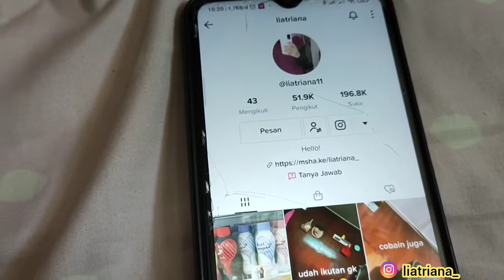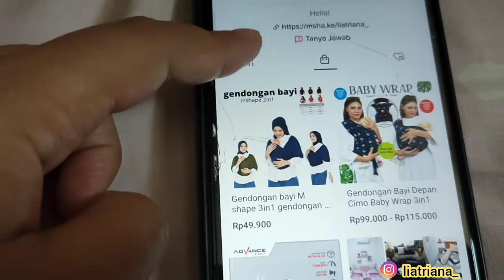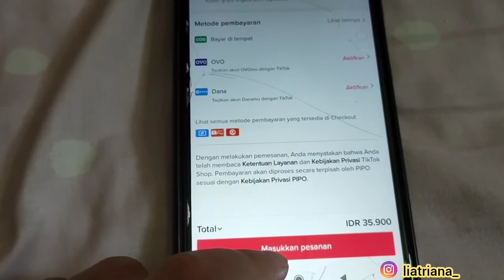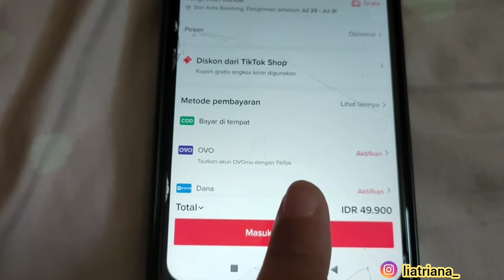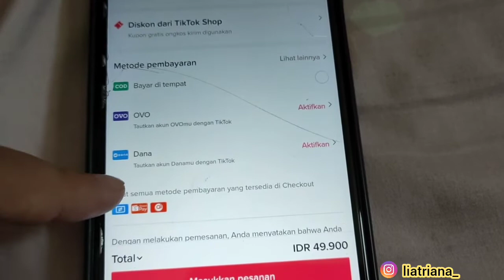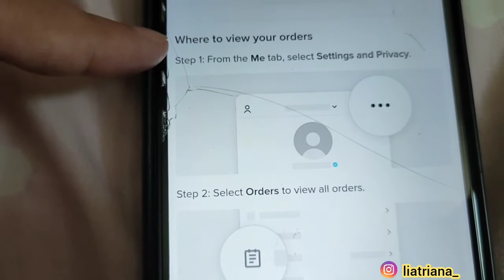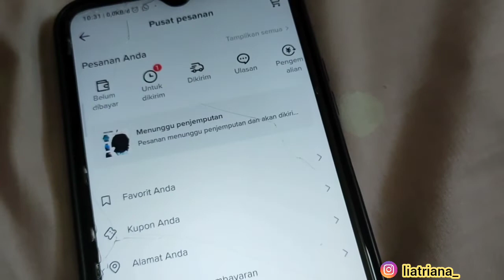CARA BELANJA DI TIKTOK SHOP ✨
jangan lupa belanja di tiktok aku ya 😆
banyak barang barang murah loh. follow juga ya. klik 👇